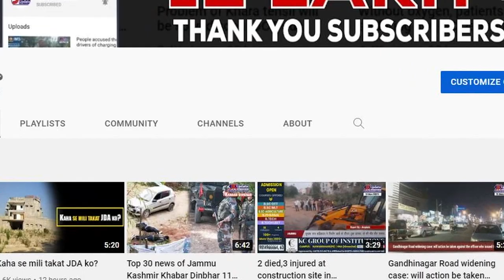In Anger Harshdev Singh hold Professor Bhim Singh's feet